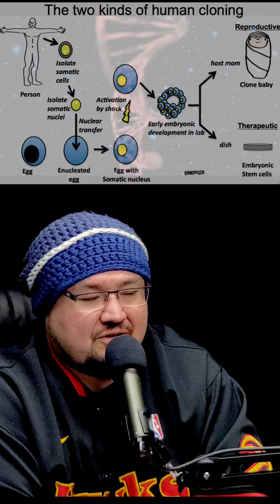Is the Music Industry and Cloning Industry working together Under the Guise of the Illuminati?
Is the Music Industry and Cloning Industry working together Under the Guise of the Illuminati? Secretly using the music industry as a test platform to see how well they're test subjects perform. If fans can't tell the difference between a clone and the original artist what would be a signal that the clone was a success. They both use the idea of the Illuminati as a mean to get rid of current artis and older generation clones by means of death within the bounds of the idea of the Illuminati. The secret society doesn't exist its just a guise to have a boogie man to blame for the deaths or disposal of the older clones.